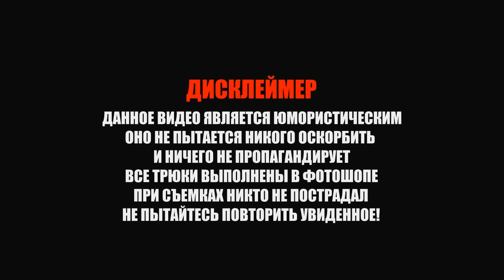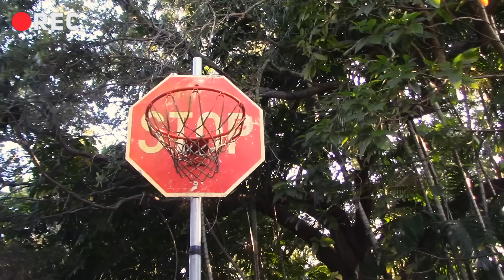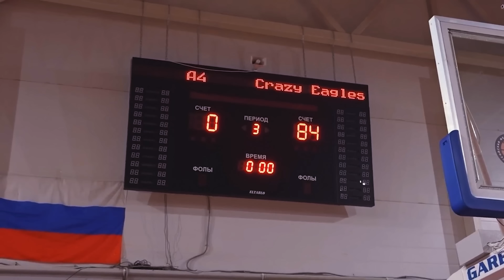Как снимали А4: Стали БАСКЕТБОЛИСТАМИ на 24 Часа !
Ролик сделан исключительно в развлекательных целях